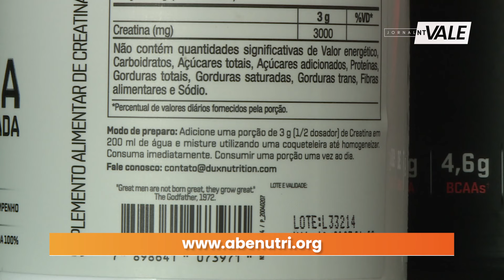18 marcas de creatina são reprovadas: fique atento!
Você usa suplementos alimentares?
Recentemente, a Associação Brasileira de Empresas de Produtos Nutricionais reprovou 18 marcas de creatina! 😱 Fique ligado para não cair em golpes e garantir sua saúde na hora de escolher o produto certo. 💪⚠️